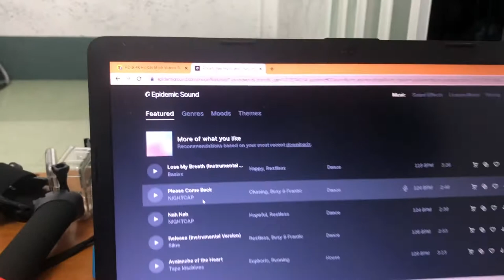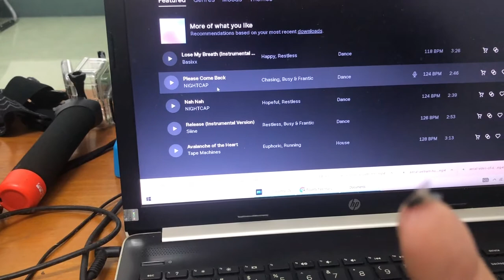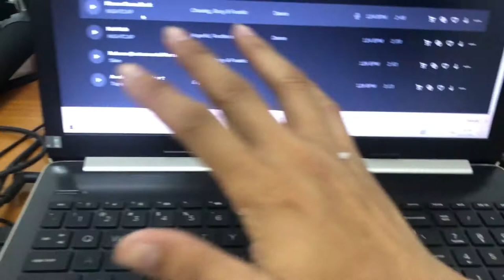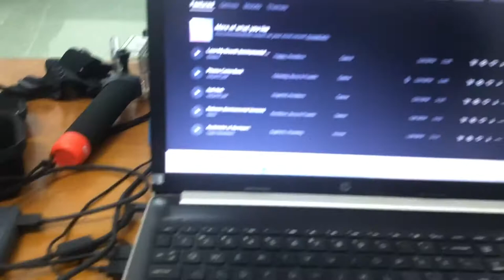Quan Thế Âm Bồ Tát hiện thân con ruồi khuyên chàng tiên cá Tiun hãy giúp trẻ em sau dịch Covid-19